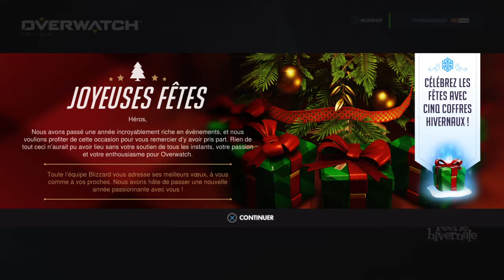PETIT BONUS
5 coffres offert gratuitement pour Noël, merci blizzard ^^